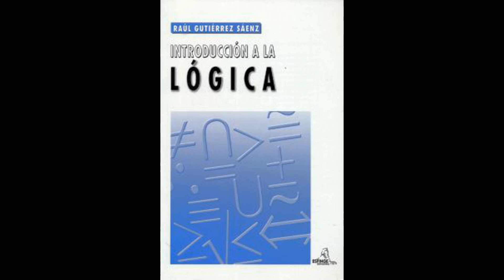Raúl Gutiérrez Sáenz. Introducción a la Lógica. Resumen al Capítulo XXXI